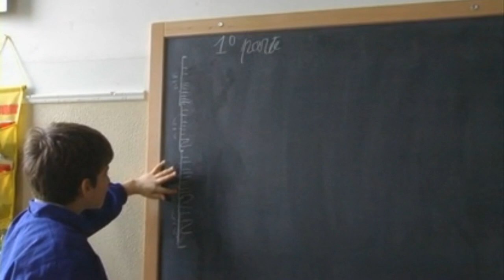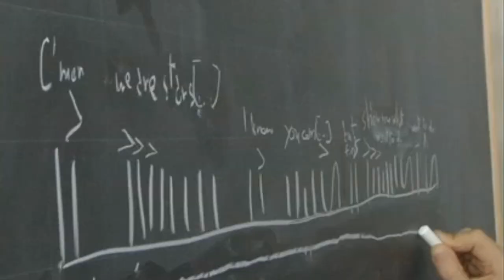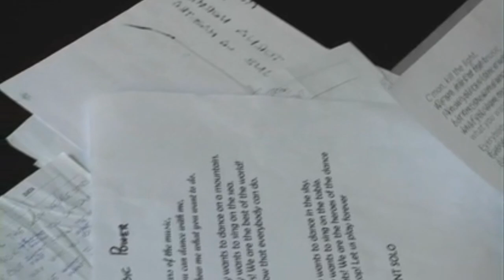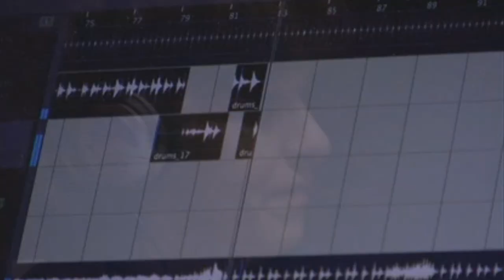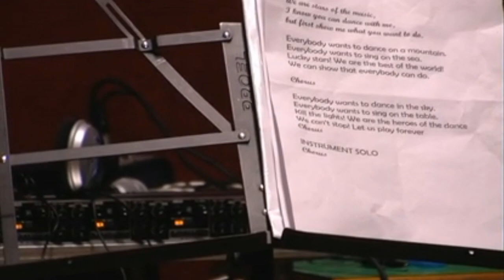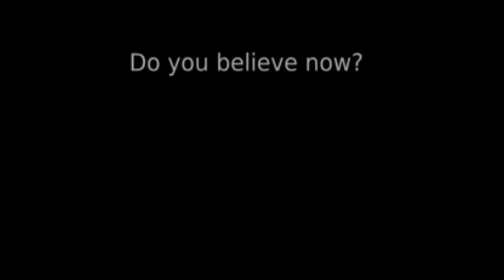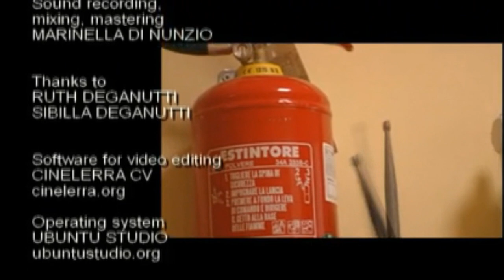The making of MUSIC POWER (2010)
was indeed composed, arranged and multitrack-recorded by kids, with the support of adults.

This video is part of an Italian school project called "Esperimenti di cinema" that consists in making animations. The production is focussed on creativity and collaboration.
To know more see the project website (mainly in Italian): g-raffa.eu/Cinema_a_Scuola

It's edited in CinelerraCV on Ubuntu Studio

Anyone with use linux on playlist,You should check it video uploads on tommorow!